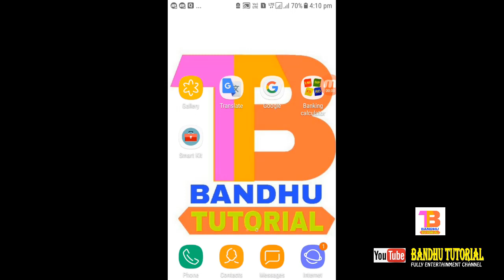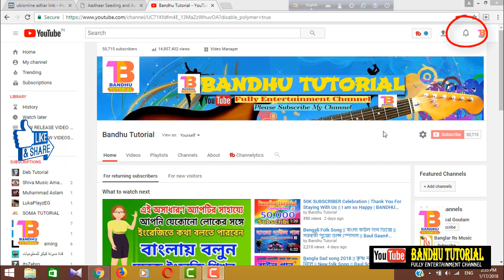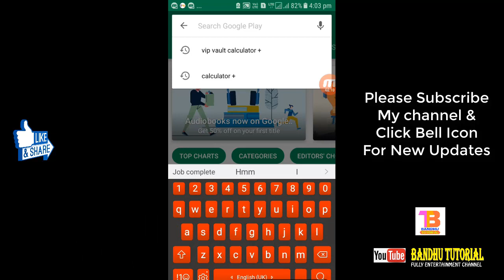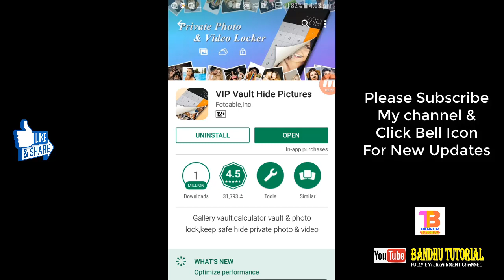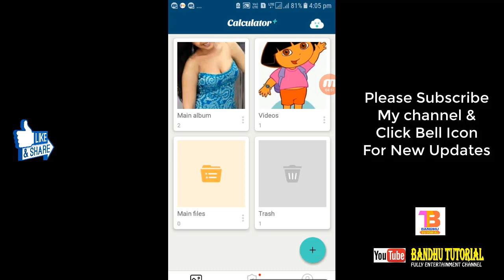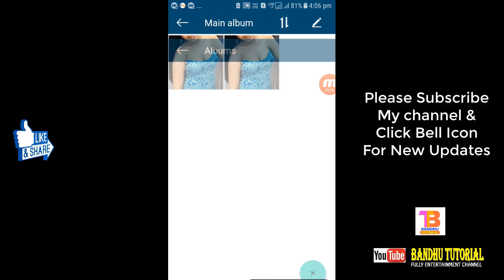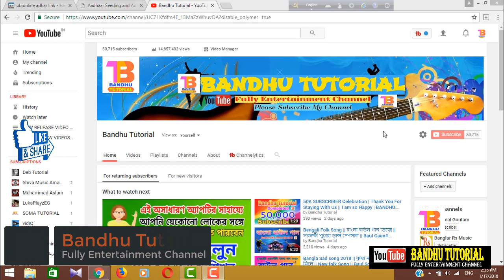চুপি চুপি দেখে নিন এই App টির গোপন কাজ | ভুলেও কাওকে বলবেন না || Hide Your Personal Images,videos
আমি এই ভিডিওতে দেখিয়েছি কিভাবে আপনার পার্সোনাল ফটো , ভিডিও , যেকোনো ফাইল লুকিয়ে রাখবেন ।। একটা ক্যালকুলেটর যা আপনার সব গোপন ডাটাগুলি লুকিয়া রাখতে সাহায্য করবে ।।

YOU ARE WATCHING "BANDHU TUTORIAL".FULLY ENTERTAINMENT CHANNEL.

👏👏 [̲̅s̲̅][̲̅u̲̅][̲̅b̲̅][̲̅s̲̅][̲̅c̲̅][̲̅r̲̅][̲̅i̲̅][̲̅b̲̅][̲̅e̲̅]👏👏